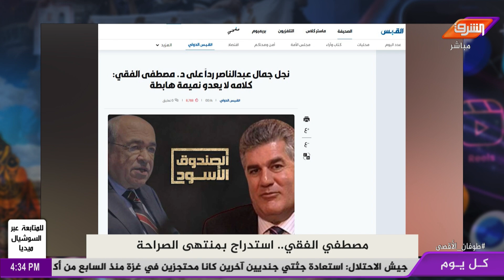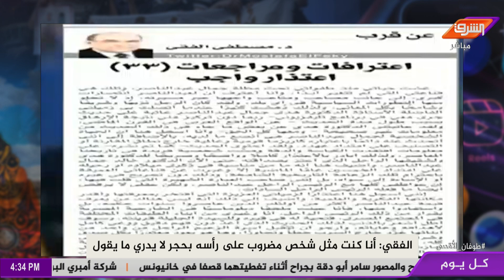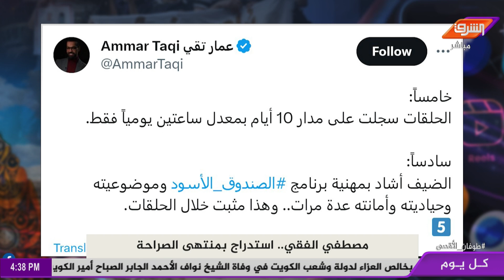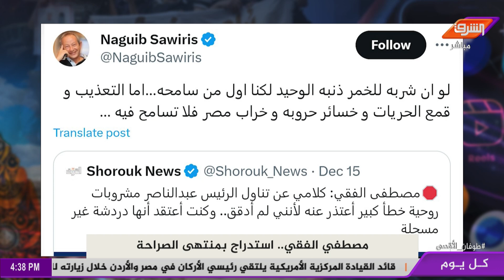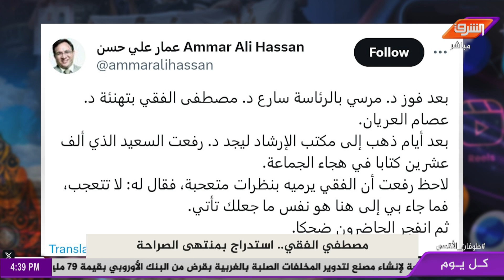"عبدالناصر كان يشرب الكحوليات في منزل السادات" .. مصطفى الفقي يثير الجدل .. شاهد التفاصيل